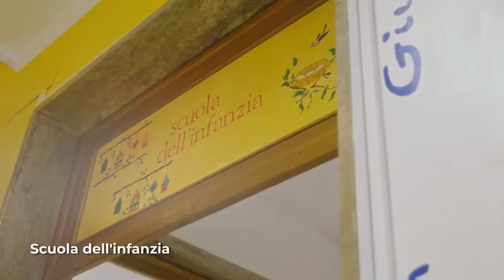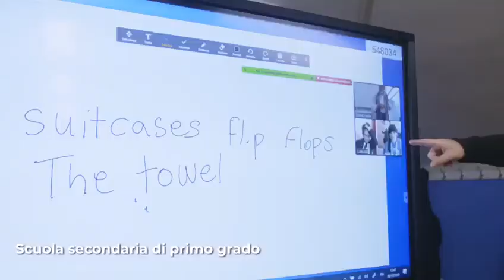Visita la Scuola Cafasso